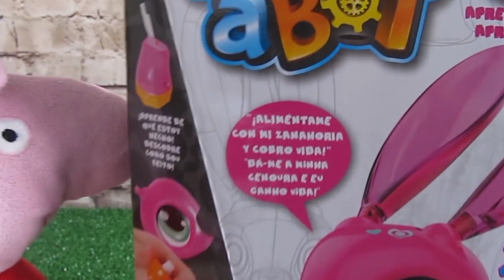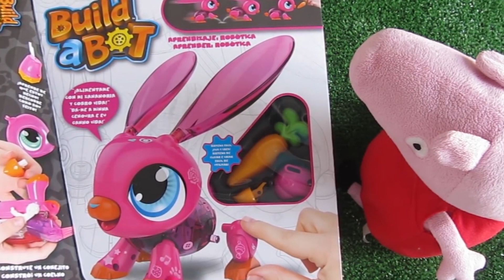Peppa Pig está de obras y reforma en su casa nueva | Vídeos de Peppa Pig en español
♥♥♥ Peppa Pig está de reformas en casa y hace obras. No te pierdas este vídeo de Peppaventuras.